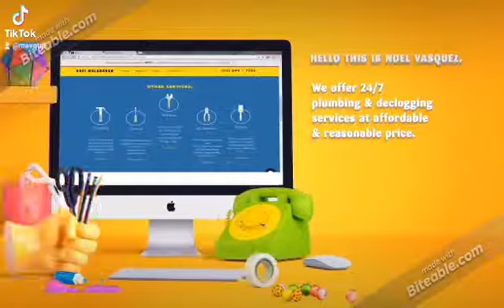Trusted Malabanan Company